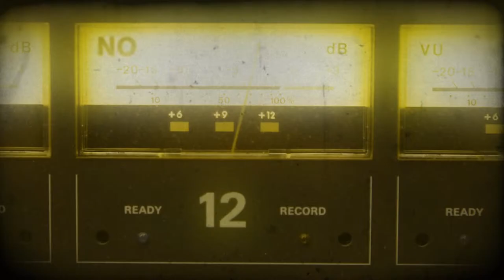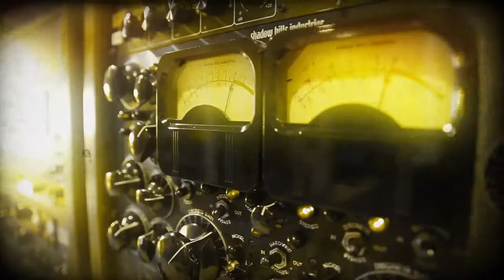Las Vegas Audio Engineering School: Hip Hop, Live DJ, EMP Music Production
THE LAS VEGAS RECORDING CONNECTION AUDIO SCHOOL
5940 S. Rainbow Blvd.

You dream of conquering the Las Vegas music market and then the planet. If so, it's time to pay attention.

The best place to start is inside the music business with the Recording Connection. Work with and learn from famous music artists, legendary audio engineers, renowned music
producers.

In just six months, The Recording Connection will train you be a professional with on the job training inside a major recording studio or top music production room.

By apprenticing next to an acclaimed engineer, renowned producer, legendary music artist or top music business executive you'll learn the ins and outs of the music business. You'll learn how the pros do the things that make the music you love, and gain valuable hands-on skills so you can launch your music career.

Whether you want to be an artist, producer or both, we are the only school that’ll bust you in the door and get you inside the rooms you need to be in. We are The Recording Connection and we can and we will jumpstart your career in the music business unlike any other school.